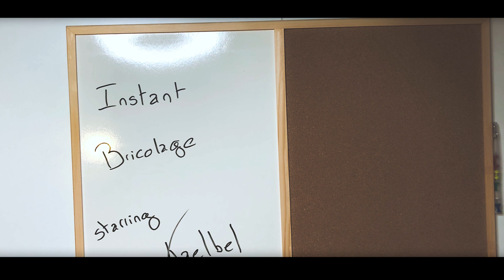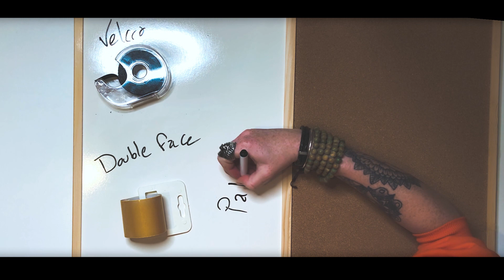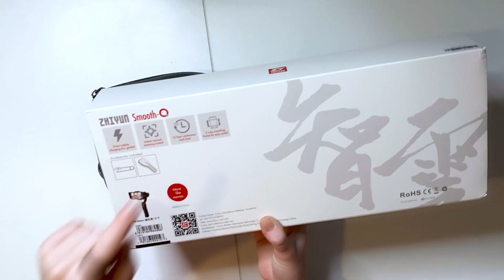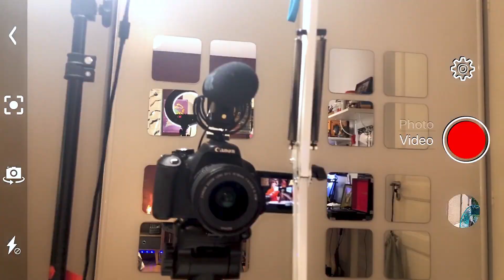FILMER COMME UN PRO AVEC CE STABILISATEUR POUR SMARTPHONE !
🔽 Il y a une description en bas ! 🔽

A PROPOS

Le Zhiyun Smooth Q est un stabilisateur pour smartphone motorisé 3 axes ! Il a donc 3 moteurs et ça c'est plutôt cool !
Il va transformer notre smartphone en un appareil photo professionnel !

TU VAS AUSSI AIMER

MES RÉSEAUX

MUSIQUES
Like apollo